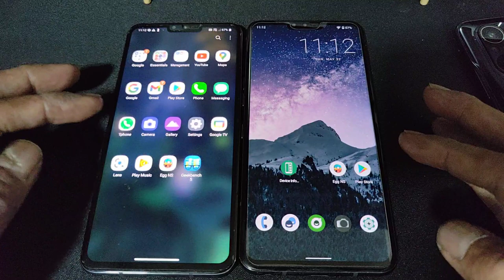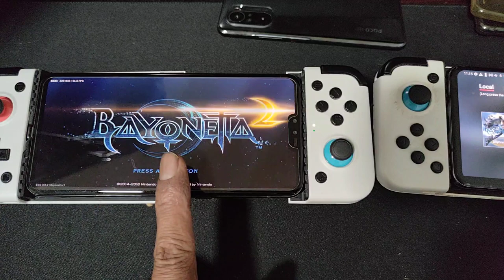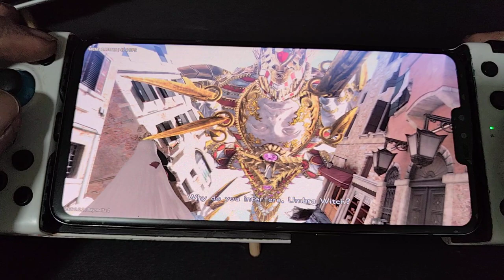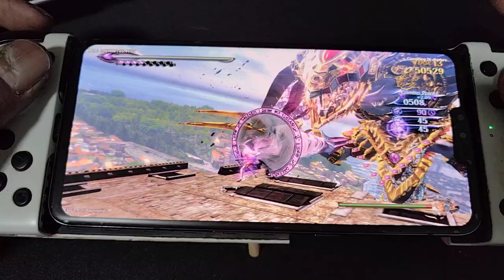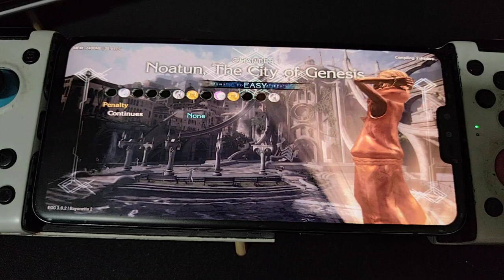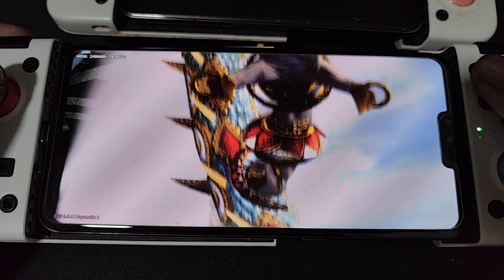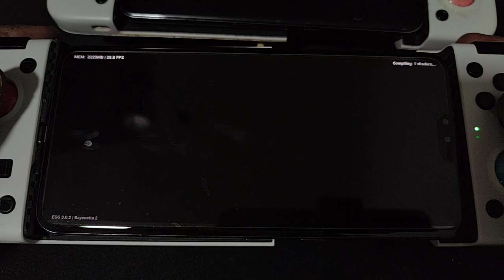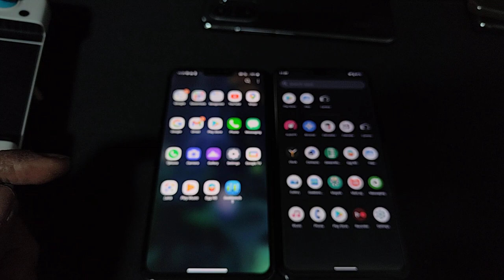EGG NS V3.0.2 Bayonetta 2 | LG V50 ThinQ | stock LG rom vs custom rom